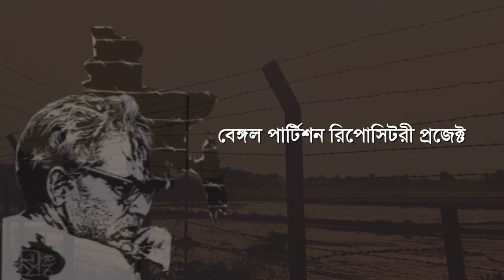SIXTH LECTURE OF PARTITION LECTURE SERIES BY PROF SANJAY MUKHOPADHYAY